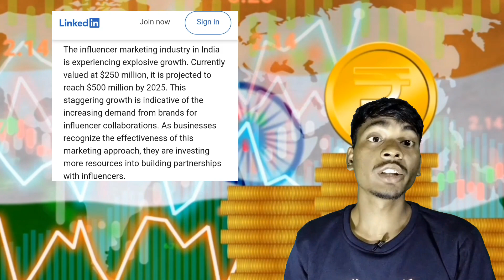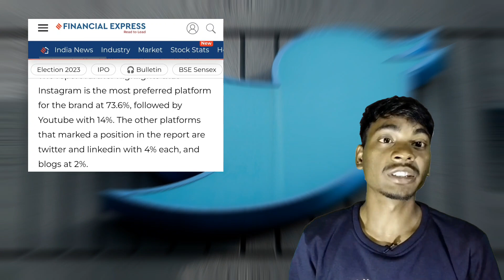The future of social media influencers in India । social media influencers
Hello dosto
Main apka
Vijay  mahto

yours queries :–

who is no 1 social media influencers in india
top 10 social media influencers in india 2023
influencers in india
top influencers in india
educational influencers in india
top 5 influencers in india in hindi
become social media influencer in india
business influencers in india
social media marketing
indian female social media influencers
influencer
tax on social media influencers